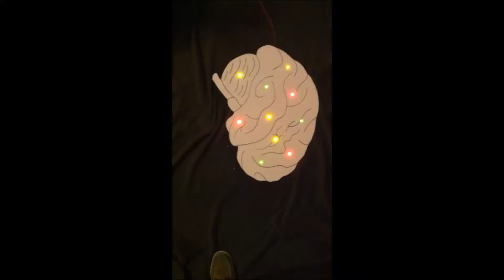My Movie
brain